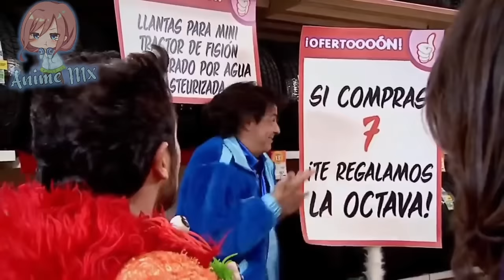Cuando tu MAESTRA te da unos buenos SENTON3S como RECOMPENSA